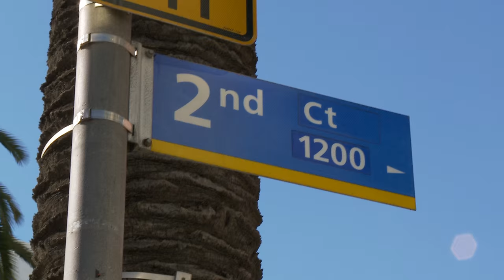Streetwise episode 3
Babette meets Eric and is impressed by his talent and his earnings...